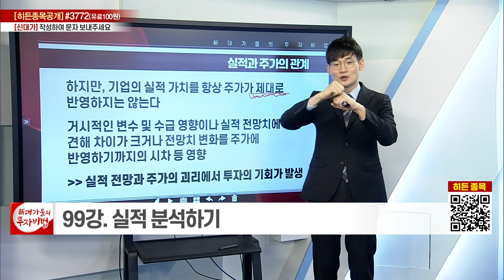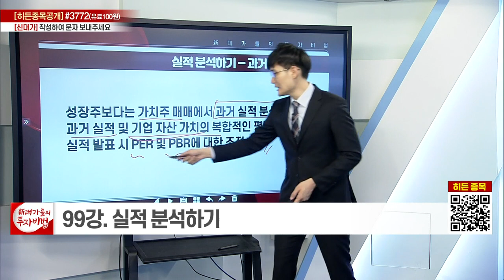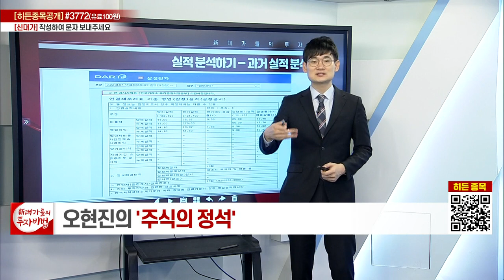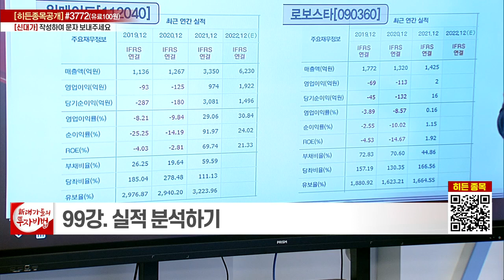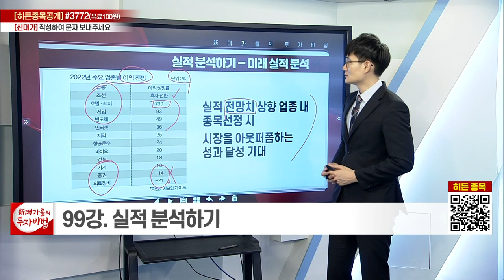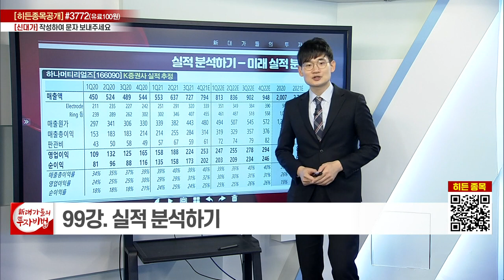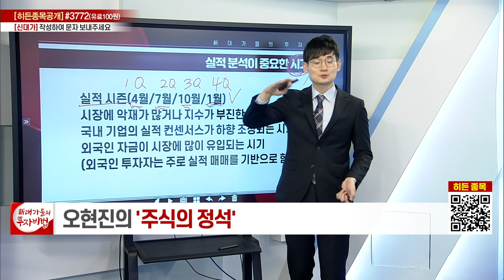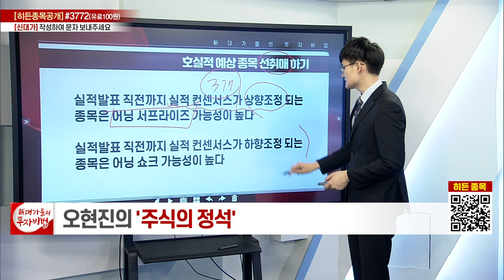실적 분석하기_오현진의 주식의 정석 99강_대가들의 투자비법 (20220510)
실적 분석하기